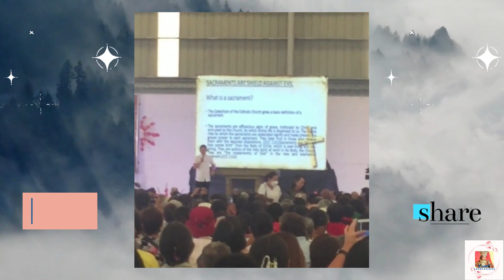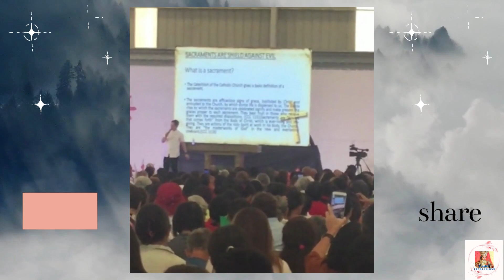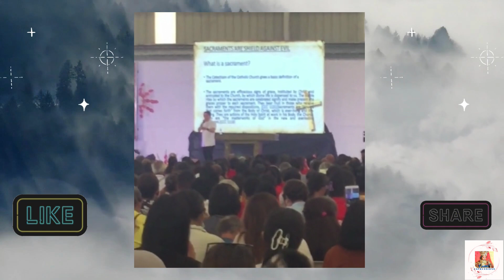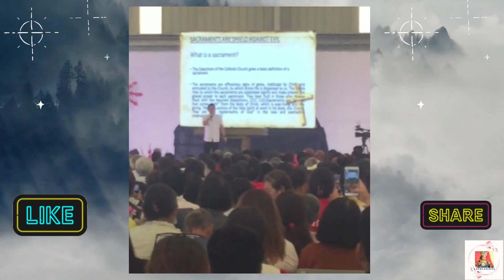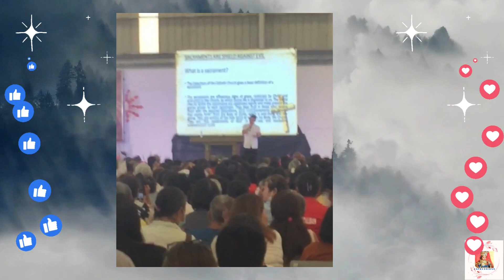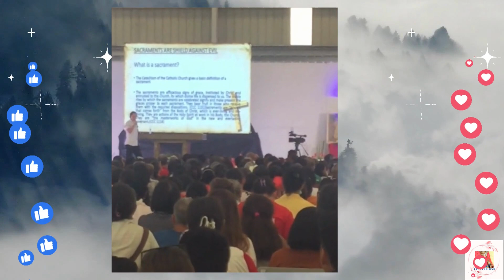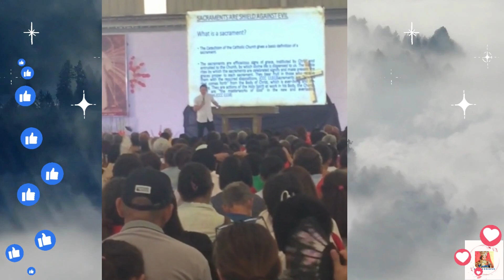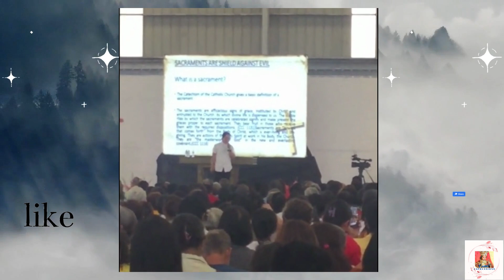Rev Fr Darwin Gitgano 26th Divine Mercy Convention Part 2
26th Divine Mercy Convention at UC-METC campus, Cebu
Topic: Sacraments are our Shield against Evil
Continuation to part 1 video.